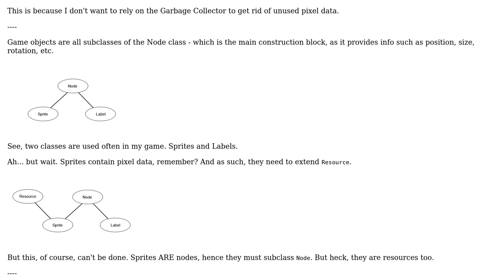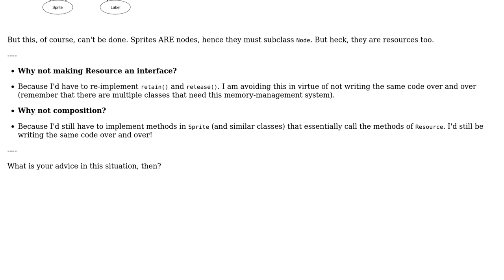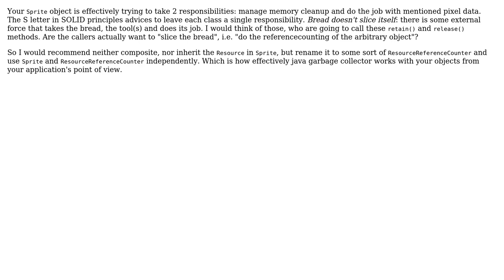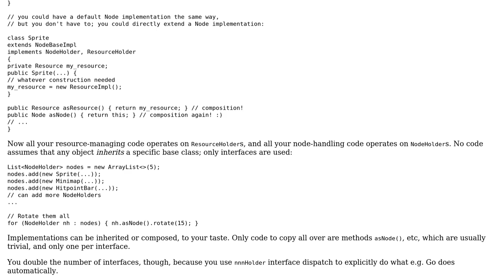Software Engineering: How to refactor my design, if it seems to require multiple inheritance?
With thanks & praise to God, and with thanks to the many people who have made this project possible! | Content (except music & images) licensed under CC BY-SA | Music | Images & others | With thanks to user Omega user Doc Brown user artsafin user 9000 and the Stack Exchange Network Trademarks are property of their respective owners. You are responsible for your own actions.